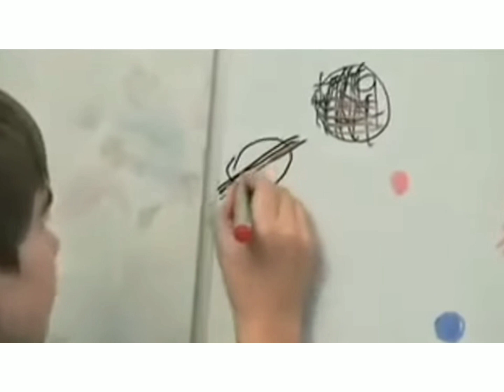Real life super heros with Super natural powers